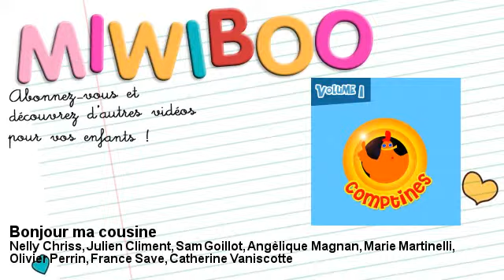Nelly Chriss, Julien Climent, Sam Goillot, Angèlique Magnan, Marie Martinelli, - Bonjour ma cousine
Miwiboo - De l'éveil plein les yeux !
♥ Miwiboo est la chaîne dédiée à vos enfants.
   Retrouvez des comptines , des chansons, des vidéos éducatives et ludiques pour vos enfants et nouveaux nés.